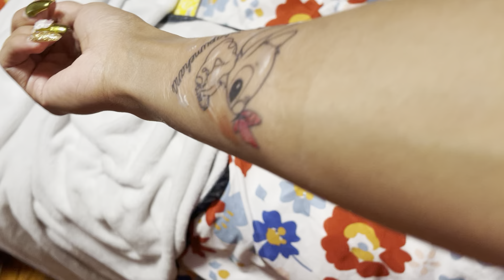My new tattoo: Cute Stitch with butterfly & my Hawaiian middle name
My middle name means “warmness of love” in Hawaiian.